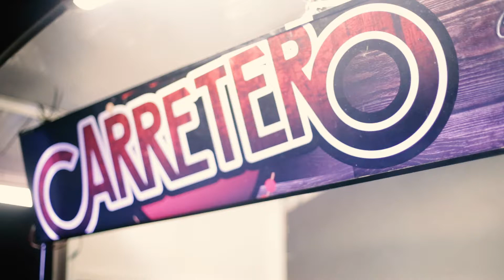CARRETERO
• Ven y disfruta de las mejores Hamburguesas al estilo parrillero.

Encuéntranos en Jr. Irene Silva #183 (Espaldas de UPN)

Delivery 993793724 (También por OLA)

Precios de locura…